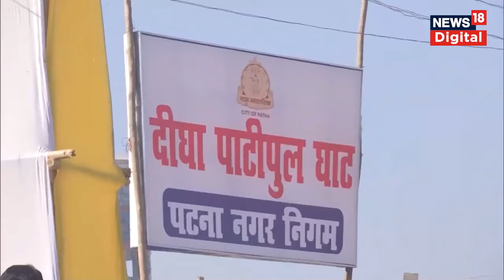Chhath Puja 2023: Patna में लोगों ने मनाया छठ का त्योहार | Breaking News | Latest News | Bihar |N18V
Chhath Puja 2023 छह मैया का व्रत रखने वाली महिलाओं ने विधि-विधान से पहले दिन पूजा अर्चना कर प्रसाद ग्रहण किया। इसके साथ ही शनिवार को होने वाले खरना की तैयारियों में जुटी रही